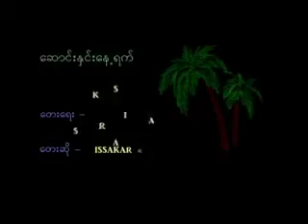ဒီဇင်ဘာ (December) ဆို- AKUK